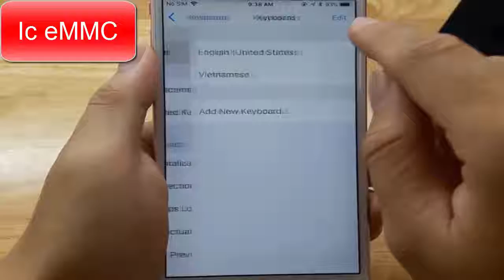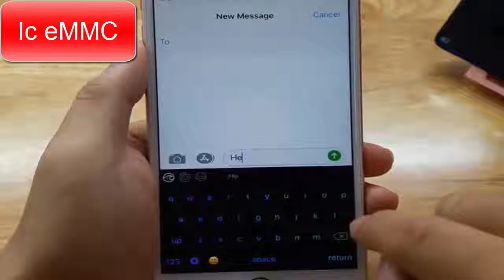Simple Way How To Gaming Keyboard For iPhone | Service Ic eMMC